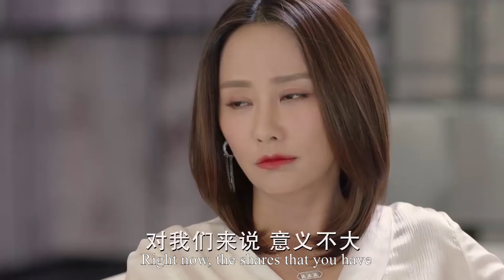【備胎上位】富家女被心機女上司控制，備胎男輕而易舉幫她解決了大麻煩，徹底俘獲了富家女的芳心EP45-4 Chinese Drama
"zwyjn
💘【劇情簡介】該劇是由王子鳴、黃天仁執導，張銘恩、文詠珊、魏千翔、湯夢佳、馬雅舒、季肖冰、詹小楠等主演的都市情感勵志劇。該劇講述了高潔、於直因珠寶而相識，在經歷了家族鬥爭後分手，最終因共同的藝術理念，二人再度走到一起，重獲愛情的故事。我們是按劇情順序剪輯的，進入熱劇不停，線上看更多超爽片段